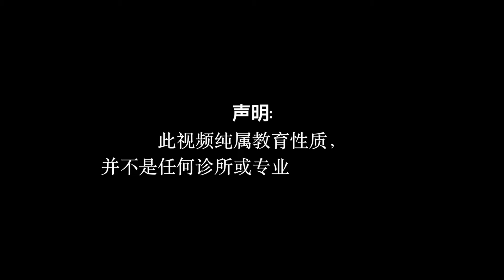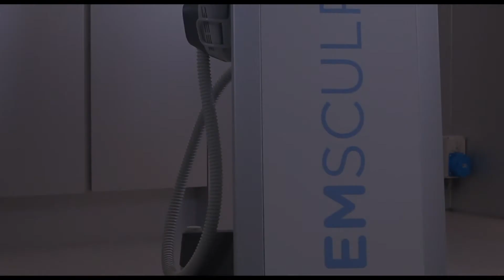Are you suitable for EmSculpt treatment? Non-Invasive Abdominal Muscle Tightening | Dr Martin Huang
Find out more about EmSculpt (Non-Invasive Abdominal Muscle Tightening) treatment with Dr Martin Huang. Featuring Yuki Ng @iamyuking